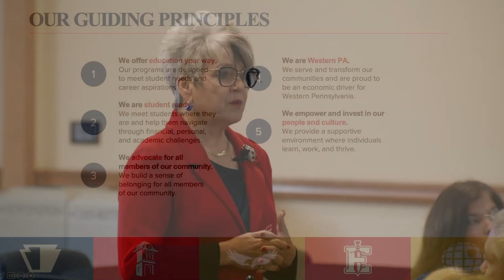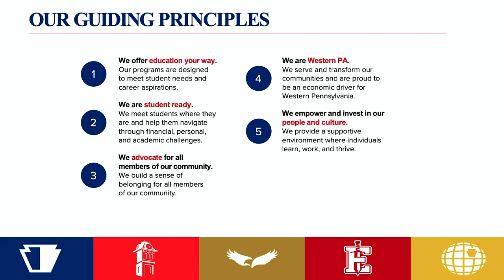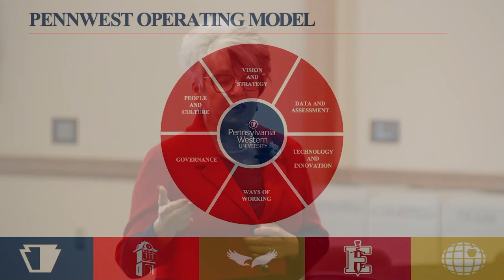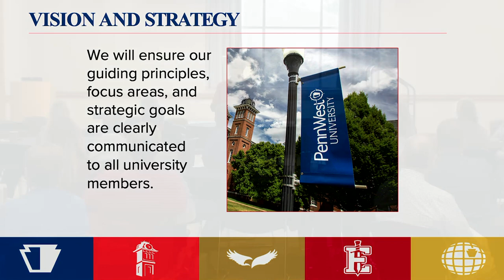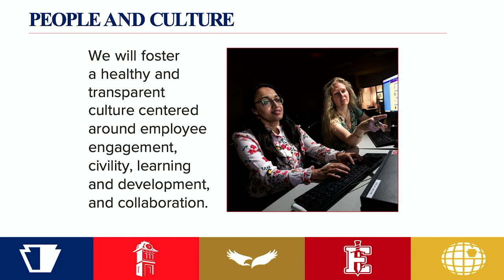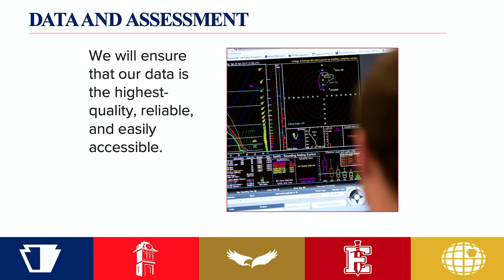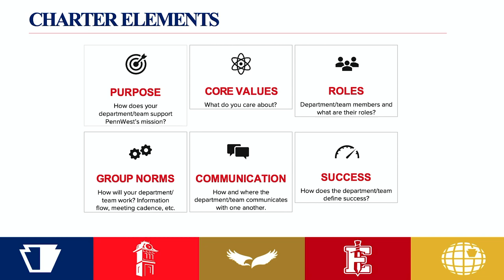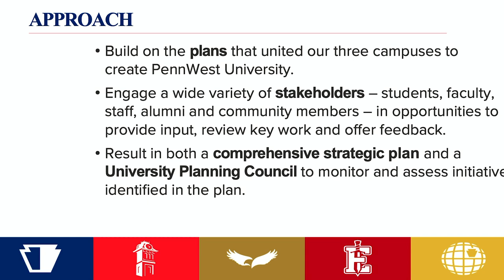PennWest Edinboro | Fall Faculty and Staff Welcome